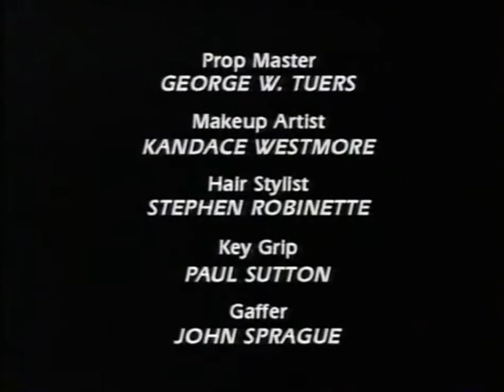Classic TV Themes: Live Shot / The Watcher (Stereo)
A pair of UPN shows from 1995 that lasted a half-season each. 'Live Shot' starred David Birney in a satiric drama about local tv news. It was one of those shows that opened with just a few seconds of the theme (composed by Karl Lundeberg), but you'll hear it at greater length in the end credits. 'The Watcher' starred Sir Mix-a-Lot as the narrator and titular 'watcher'. Filmed in Las Vegas, this was an anthology that focused on different people each week. 'The Watcher' had an elaborate opening title sequence; the offbeat theme is by Joel Goldsmith.